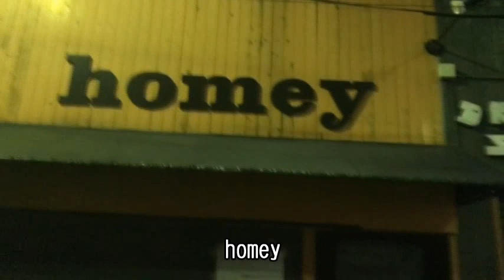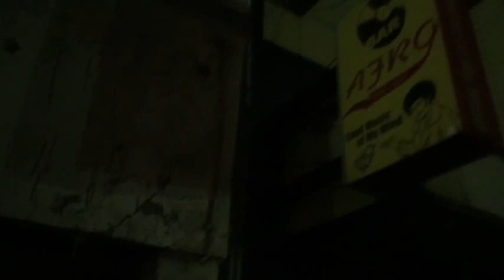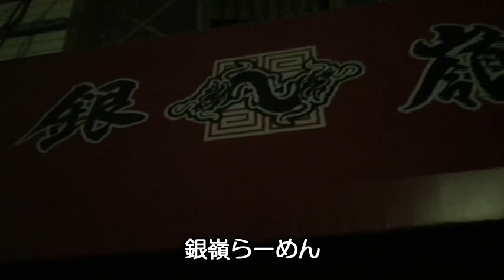大牟田市】福岡県緊急事態宣言中の繁華街【徘徊してみた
ホラーバーサクリファイスの店舗がある大牟田市。福岡県内に位置する大牟田市も福岡県緊急事態宣言が発令され、2021年1月16日から2月7日まで店休になりました。自粛期間が明けましたら映画の話を思う存分しゃべりに来てください(T_T)

福岡県大牟田市大正町にあるバー
@horrorbar より配信